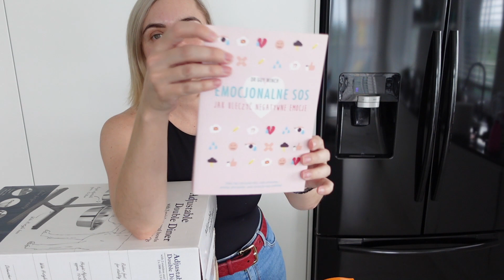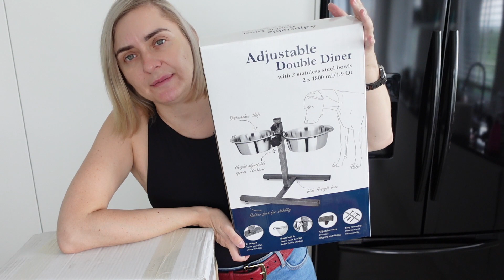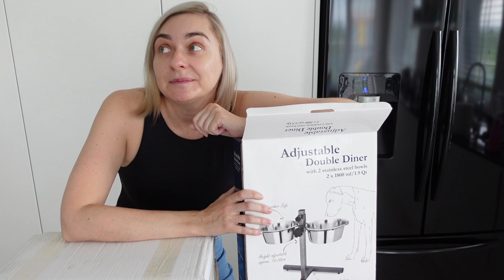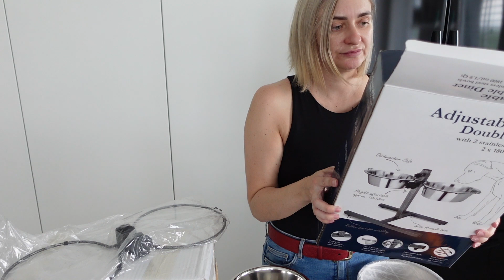PO BURZY ZAWSZE WYCHODZI SŁOŃCE